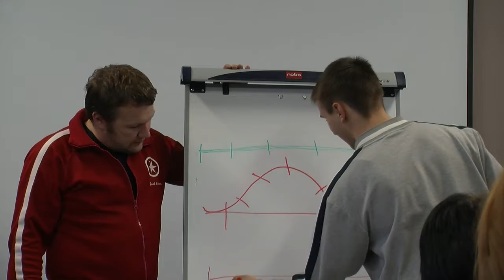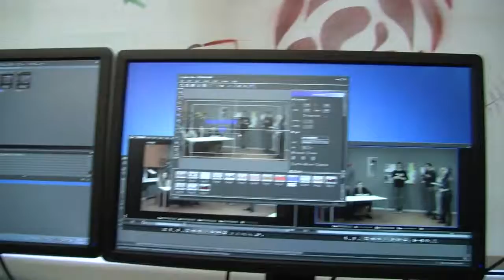KĀ UZŅEMT SAVU FILMU? praktiskā nodarbība 7.-9.kl.skolēniem / Teātris un ES